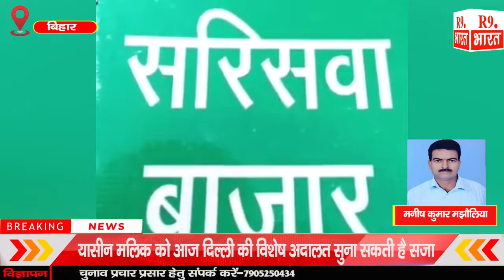हल्की सी बारिश से सरिसवा की सूरत बदली चारों तरफ सड़क पर जलजमाव